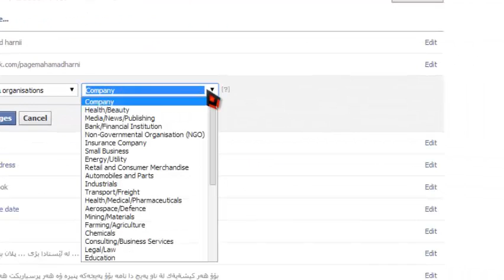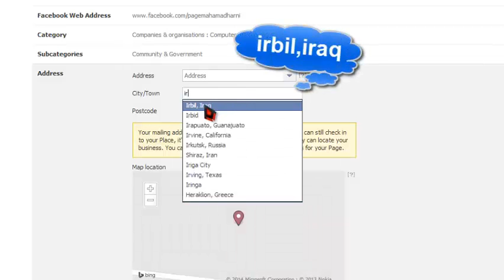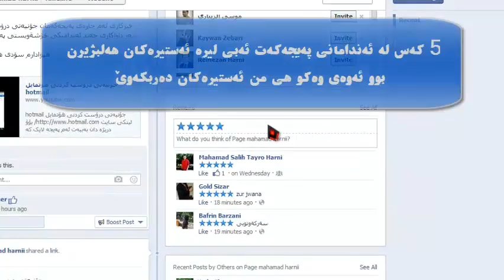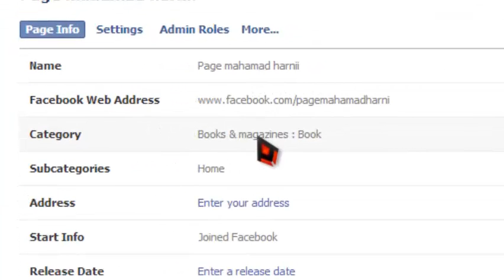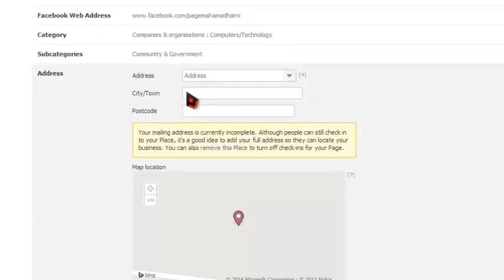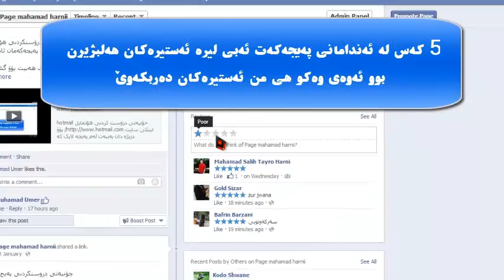جونیه‌تی زیاد كردنه‌ ئه‌ستیره‌ بوو به‌یجه‌كه‌مان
چونیه‌تی زیادكردنی ئه‌ستیره‌ بوو په‌یجه‌كه‌مان